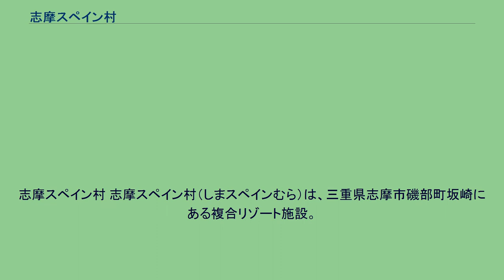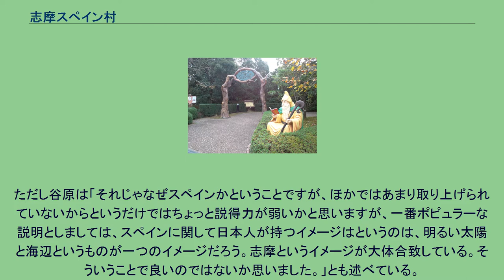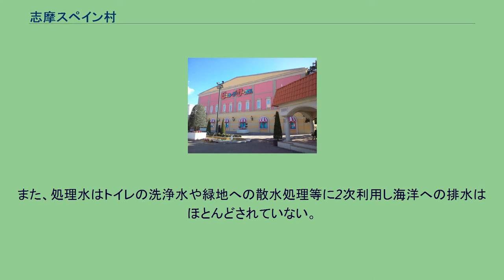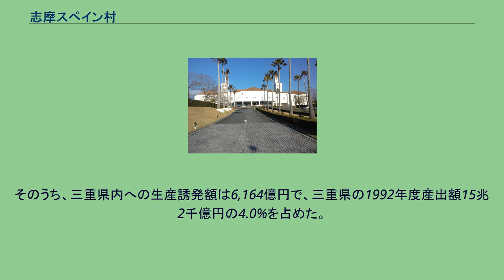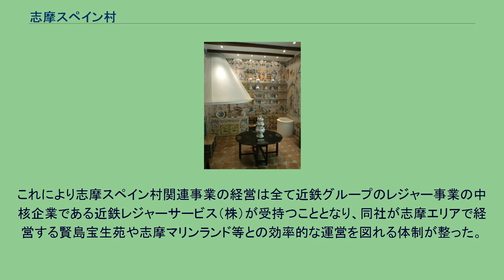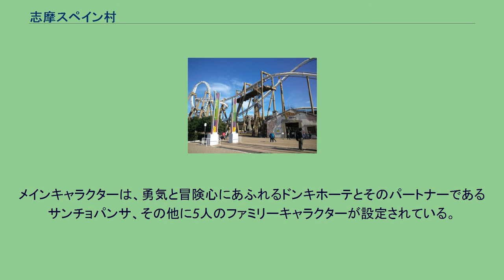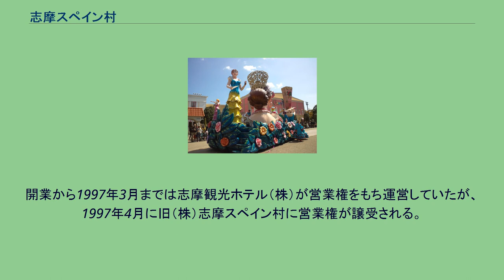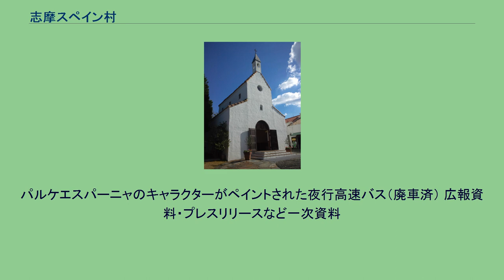志摩スペイン村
志摩スペイン村 志摩スペイン村（しまスペインむら）は、三重県志摩市磯部町坂崎にある複合リゾート施設。
近畿日本鉄道（近鉄）が、総合保養地域整備法（通称：リゾート法）の施行に合わせ1988年に策定された「三重サンベルトゾーン」構想に基づき、三重県志摩郡磯部町（現・志摩市）の協力を得て開発した施設で、テーマパーク「パルケエスパーニャ」を中核施設に、ホテル志摩スペイン村、天然温泉「ひまわりの湯」の3施設で構成されている。
開発当初は、リゾートマンションやコテージ等を多層的に展開するレジデンシャルゾーンの開発計画もあったが現在は凍結されている。
志摩スペイン村遠景 近鉄が志摩半島での観光開発に着手したのは、伊勢志摩エリアが1946年に国立公園に指定されたのがきっかけである。
1951年には戦後初のリゾートホテルである志摩観光ホテルを賢島に開業、そして1960年代初期には東京オリンピック開催に合わせ、ゴルフ場や別荘地等を開発するために広大な土地の取得を始めていた。
しかし、本格的に開発が始まったのは1967年に策定された第3次輸送力増強5箇年計画発表以降である。
この計画は、1970年の大阪万博の来場者を伊勢志摩まで誘致する目的で、当時孤立線であった近鉄志摩線(25.4km)と大阪・名古屋方面と直結している近鉄山田線とを接続する鳥羽線(13.2km) を新たに建設し、合わせて志摩線を標準軌化することで、大阪・京都・名古屋から賢島まで特急列車の直通運転を可能にするものであった。
この工事は1970年1月に完成し、同年3月に開通した。
これにより、大阪万博からの周遊客などの利用により、近鉄特急の利用者数は大幅に増加した。
しかし、1973年の伊勢神宮式年遷宮以降は、期待されたほど特急利用者数は増えず、伊勢志摩への観光入込客数も、1,300万人から1,400万人で停滞していた。
このため、近鉄は1970年代半ばから、伊勢志摩の観光入込客数の活性化策として、大規模なリゾート開発の策定に着手した。
近鉄は、観光入込客数の停滞の要因を「伊勢神宮や鳥羽水族館、ミキモト真珠島という観光資源に過度に依存し、海産物をはじめとする食の豊かさに安堵し観光開発を怠ったため、若年層やファミリー層の観光ニーズに合わない旧来の観光地とイメージされていることに起因する」と分析し、これらの層も含め、集客力の強いテーマパークを中心とした大規模なリゾート開発を決定した。
当初、近鉄は志摩半島に点在する4ヶ所の社有地（合計開発敷地面積:522ヘクタール）を利用して、志摩線の複線化を軸とした、複数のリゾートを開発する計画を持っていた。
鳥羽市畔蛸（あだこ）町と相差（おおさつ）町にまたがる南鳥羽地区の社有地には分譲別荘・リゾートマンション・ペンション・コンドミニアム・ショッピングセンター・アミューズメント施設を、磯部町坂崎地区の社有地にはテーマパークを、阿児町横山地区の社有地にはゴルフ場を、阿児町国府地区の社有地には既存のゴルフコース沿いにマリーナやサーフスポット等の海洋レジャー施設の建設を、それぞれ予定していた。
この計画に基づき、近鉄は1988年2月には、三重県と国土庁に開発計画を届け出ている。
そして地元との調整が整った場所から順次着工し、21世紀初めまでには、志摩半島に「一大リゾート」を完成させる構想を抱いていた。
しかし、バブル景気の崩壊と共に、景気動向の先行きが不透明となったことから、まずはリゾート法の適用を受け、地元との調整も整っていた志摩スペイン村から開発することになった。
志摩スペイン村計画自体も縮小化され、テーマパーク「パルケエスパーニャ」の開発事業費は、当初発表された680億円から、いったんは480億円へ、最終的には600億円へと変更されており、ホテル志摩スペイン村も客室数500室（100室を会員制/1200人収容）規模から約半分の252室に縮小された。
また、開発事業費約500億円規模に及ぶ居住区域の同時開発も中止となった。
志摩スペイン村開発計画にあたっては、自然環境の保全を原則に、基本理念を「こころの再発見」におき、テーマをスペインとした。
バブル崩壊の社会情勢から「もの」から「こころ」へ。
経済優先からゆとりという流れの中で、「伸びやかな空間のなかでゆったりとした時間を楽しく過ごす」ことの...